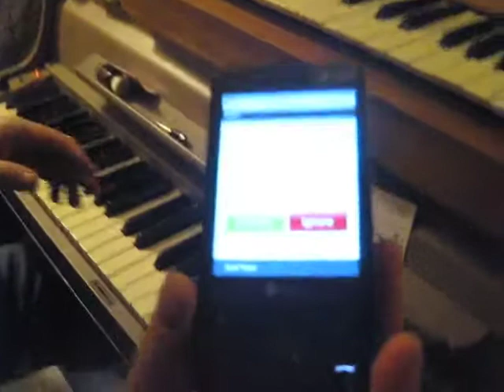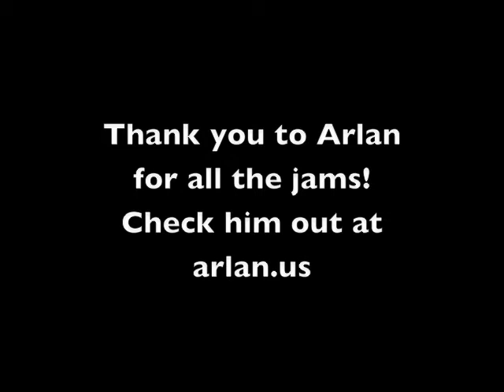NAMM 2009 Arlan's Hotel Jam Part Two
Part Two of the Hotel Jam! Our good friend Arlan set up a jam in his hotel room at the NAMM show and we had a great time! Armed with an old Wurly and Minimoog, Arlan and Steve Ferlazzo conjured up the keyboard grooves. Also thanks to Adam Wesley on guitar, Al Pahanish on bass and John Coviello on drums. Note: the bird call ringtone at the end came in perfectly yet was completely accidental! Filmed by Robbie Gennet.